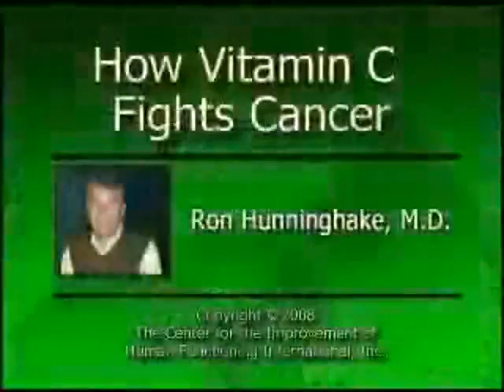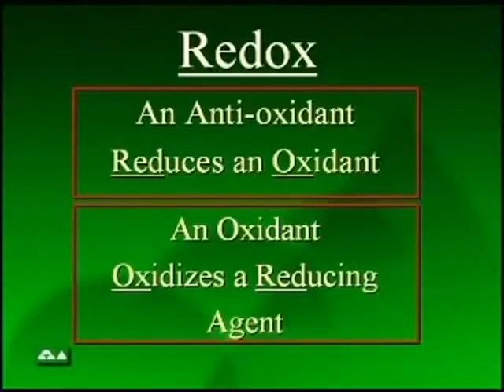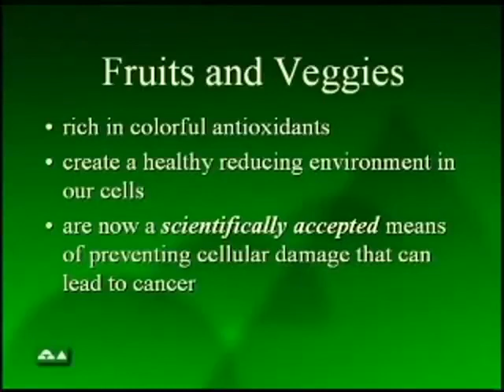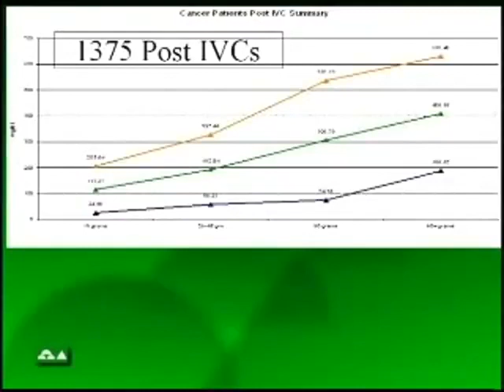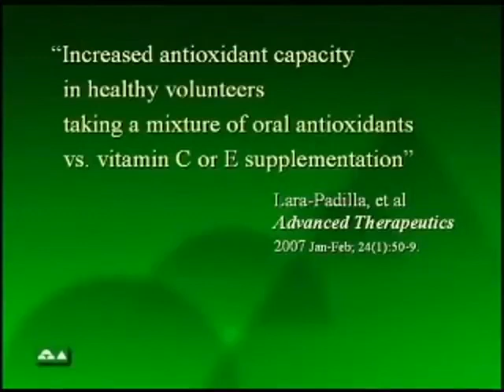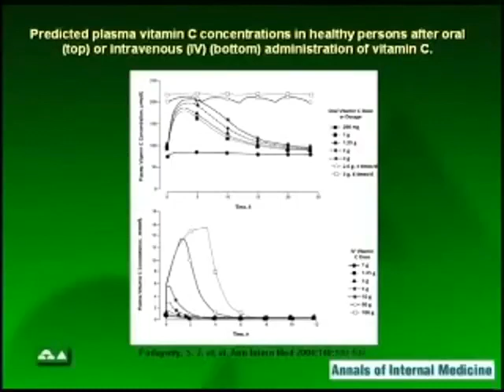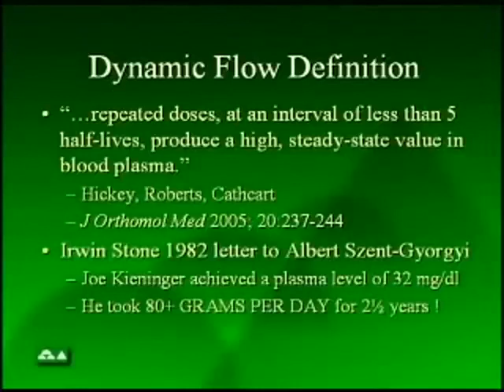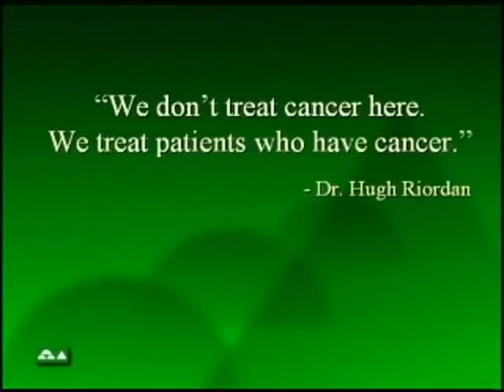How Vitamin C Fights Cancer - Ron Hunninghake, M.D.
Source: Riordan Clinic

Vitamin C is commonly understood to be an antioxidant. The National Institutes of Health has replicated research done at The Center for the Improvement of Human Functioning which shows that very high blood levels of vitamin C can act as a pro-drug that forms hydrogen peroxide at doses lethal to cancer cells. This pro-oxidant effect is best achieved by intravenous administration of vitamin C. New findings suggest that high oral doses of vitamin C used in conjunction with "redox cyclers" may support and enhance the effect of IVC against cancer.